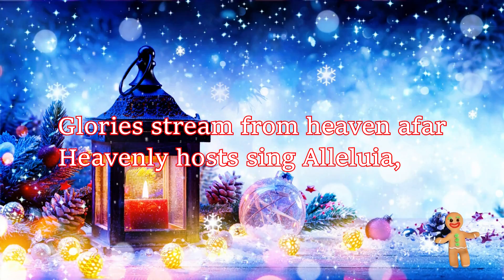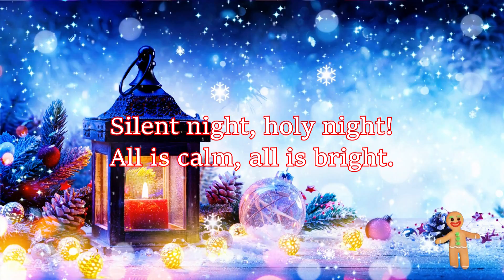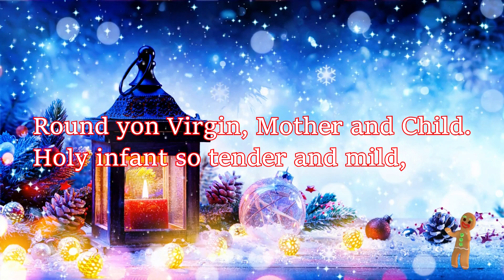Silent Night with Lyrics * Christmas Songs * Christmas Songs and Carols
Silent Night with Lyrics   Christmas Carol
A classic Christmas song Silent Night sung with beautiful harmonies! This carol is perfect for Christmas concerts, shows, choirs and churches. One of the best Christmas songs and Christmas carols!
Join us on this merry sing along journey!

Lyrics: Silent Night